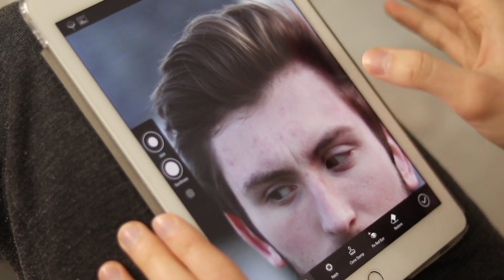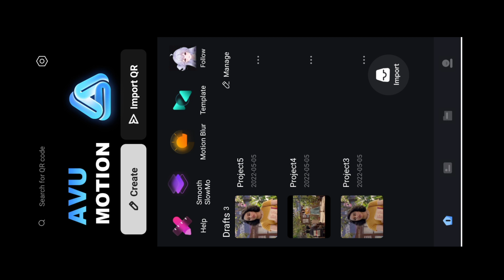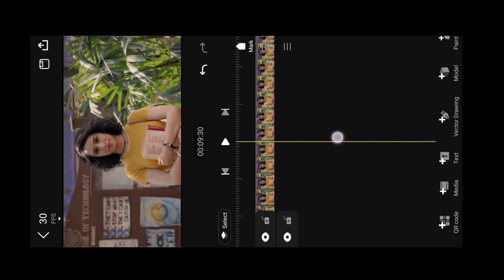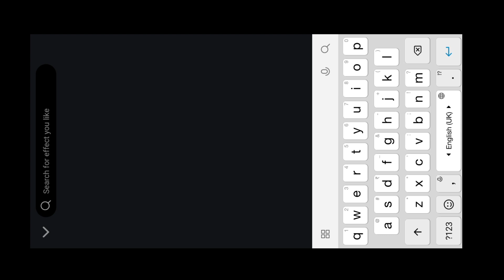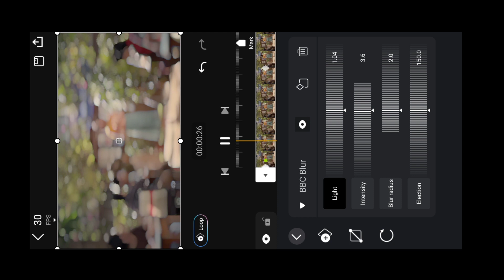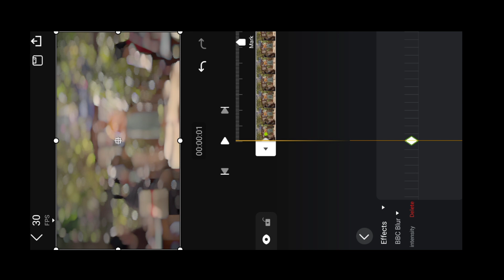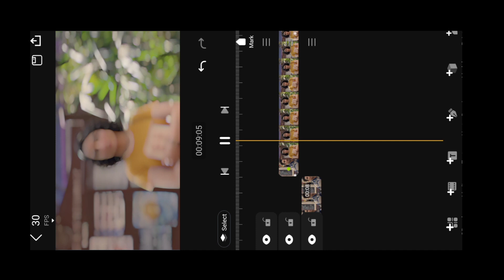BBC Lens Blur Effect Video Editing | Trending Bbc Lens Blur Effect In AUV Motion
___________IMPORTANT VIDEO_________

____________/ ⬇️Download⬇️ \____________